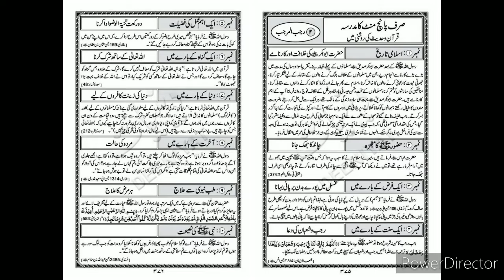(Day 182) 5 Minute Madrasa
*📚 ​SIRF 5⃣ MINUTES KA​*
                   *​MADARSA​ 📚*

             *📇 Day 182*

      🌙02. Rajjab, 1441

        ⏰ Length:- 07:09 Mint.